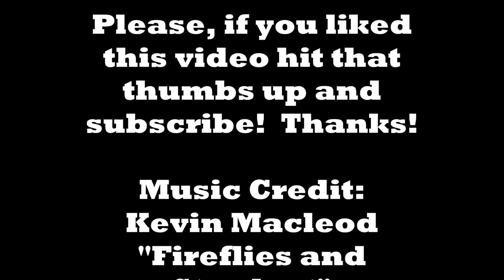Scrawlrbox Challenge August 2017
My addition to the thousands of artists who do this challenge.  Mine is basic but this was fun and a great way to encourage creativity!
I have a goal to hit 200 by the end of September.  Make a guys dream come true haha!